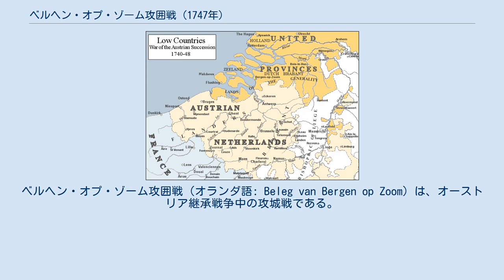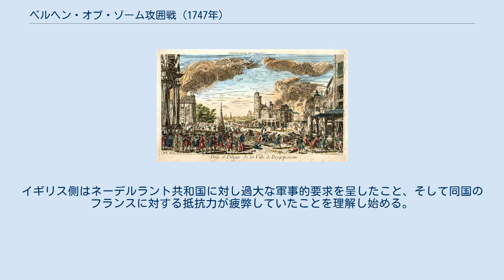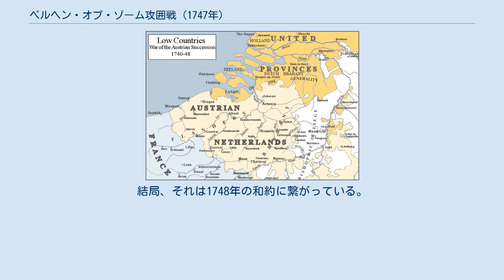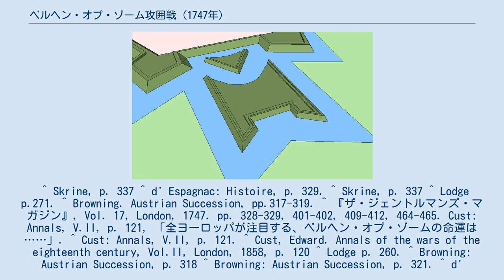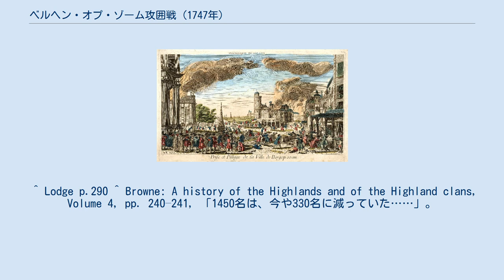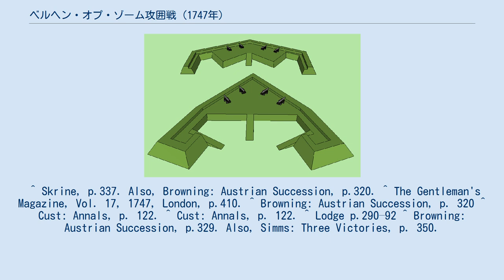ベルヘン・オプ・ゾーム攻囲戦 (1747年)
ベルヘン・オプ・ゾーム攻囲戦（オランダ語: Beleg van Bergen op Zoom）は、オーストリア継承戦争中の攻城戦である。
1747年、モーリス・ド・サックス元帥を総司令官とするフランス軍が、レーヴェンダール伯の指揮下、ブラバントとゼーラントの境界に位置する戦略的に重要なベルヘン・オプ・ゾームの要塞を攻囲した。
 ベルヘン・オプ・ゾームは国事詔書を支持するネーデルラント、オーストリア、イギリス、ハノーファー、ヘッセン各国の連合軍が守っていた。
七年間の凄惨な戦争を経て、双方は疲弊していた。
おぼつかないながらも和平工作は進められていたが、まだどちらの陣営にも意義ある譲歩を示す意図はなかった。
ベルヘン・オプ・ゾームが陥落すれば、それはネーデルラント側にとって重大な敗北となり、低地諸邦への侵攻を招くものとなる。
この攻囲戦はヨーロッパ中の注目を集め、要塞がフランス軍の攻撃に耐え切ることに自信を抱く、国事詔書で結ばれた連合軍と、攻略を決意したフランス軍の数々の熱心な報告書がその知らせに続くこととなった。
 二つの稜堡の例。
 二つの角堡の例。
 二種類の小月堡の例。
 ラウフフェルトの戦いに勝利した後、フランス元帥モーリス・ド・サックスは攻城戦の名手 、レーヴェンダール中将率いる30,000名の軍団をベルヘン・オプ・ゾームの攻囲に差し向けた。
サックス元帥は、数的劣勢に置かれた敵軍が要塞化された二つの都市を、同時に適切に守ることはできないだろうと算段したのである。
サックス元帥の軍団の脅威に直面したマーストリヒトを守る必要に駆られ、イギリス軍司令官、カンバーランド公とオーストリア軍司令官、バチャーニのどちらもベルヘン・オプ・ゾームの救援には向かえないと考えた。
ネーデルラント軍にとり、これは必要な時に同盟軍が来援しないことの証となった一方、友軍であるイギリス軍は、この戦争においてより大きな努力を求めるネーデルラントの要求を不合理と考えていた。
なぜならネーデルラントは、フランスに対し公的に宣戦していなかったからである。
 ベルヘン・オプ・ゾームは約5,000名の住民と86歳の頑健な総督、クロンストレーム大将指揮下の守備隊3,000名を擁する要塞都市であった。
要塞の防壁は、約3マイルにわたって5か所の角堡に援護された10か所の稜堡に囲まれていた。
その間には石造の小月堡に援護された21か所のラヴリンがあった。
周囲のほとんどは湿地であった。
またムーアモント、ピンセン、ローファースの三つの砦に守られ、塹壕に囲まれたローゼンダールの宿営地と、北東から町へと繋がる塹壕線はザクセン＝ヒルトブルクハウゼン公子ルートヴィヒ・フリードリヒ元帥指揮下の歩兵20個大隊と騎兵14個中隊が保持しており、守備隊の強化や救援が可能であった。
これらの防衛線や、西側のより小規模な防衛線によってベルヘン・オプ・ゾームは完全には包囲できない町であった。
さらに海抜の低さを利用し、防衛線に面した広大な一帯はネーデルラント軍が様々な水門や運河をもって水没させており、そこからのフランス軍のいかなる接近をも阻んでいた。
この要塞はネーデルラントの偉大な技術者、メンノ・フォン・クーホルンの代表建築である。
そして難攻不落にしてブラバントでも最も強力な要塞と考えられていた。
ベルヘン・オプ・ゾームはこれに先立つ二度の攻囲戦に耐え抜いており、一度目は1588年、二度目は1622年のことであった。
また、それぞれ砦に守られた航行可能な運河から、船で食料や弾薬の補給を受けることも可能であった。
 ベルヘン・オプ・ゾームの守備隊と補給は充実していたので、フランス軍による攻囲は低地諸邦の警戒を即座に招くものではなかった 。
要塞は海に通じており、オランダ海軍はフランス側の深刻な妨害もなく要塞に補給を実施した。
フランス側は攻囲軍として周辺の一帯のほとんどを統制下に置いており、同様に順調な補給と増強を受ける。
しかし、連合軍は付近にヴァルデック＝ピュルモント侯カール・アウグスト率いる軍団を配しており、フランス軍の補給線を継続的に脅かしていた。
 オーストリア継承戦争中の低地諸邦。
 ベルヘン・オプ・ゾームは中央の上側に位置する。
 レーヴェンダール伯ウルリヒ・フリードリヒ・ヴォルデマール...